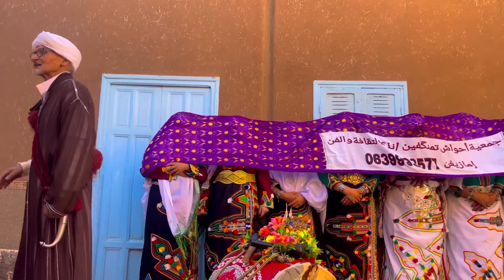🎉 حفلة يا سلام نشطنا 🥰ضحكنا شطحنا 😆داز نهار زوييين